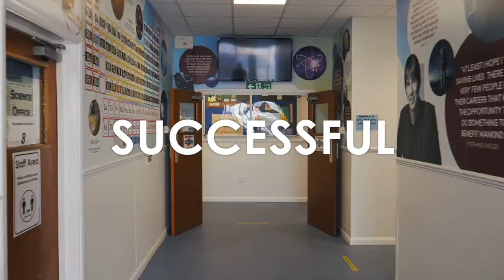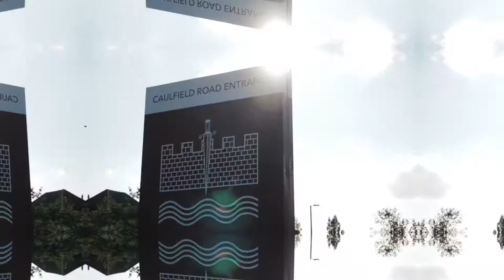Southend School Promo Video Productions - Shoeburyness High School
3 Cheers Media are proud to be a leading Southend video production company. We have a focus on creating unique school promotional videos with over 15 years experience in video production. With each school we meet with, we set out a detailed plan to capture all the focus areas of the school. Capturing stunning visuals of a schools buildings, classrooms and facilities but focussing on the smiles and enjoyment of the pupils whilst being educated.
For this Shoeburyness High School promotional video a detailed schedule was created to make the most of our filming day. Visiting different areas of the school that highlighted various ages and subjects to give the audience a strong representation of a typical day inside the Essex school.
With creative editing techniques, fitting music and on screen captions we helped turn the visuals from the filming day into a promo that will grab attention of the audience.